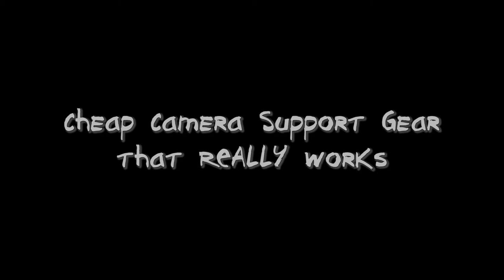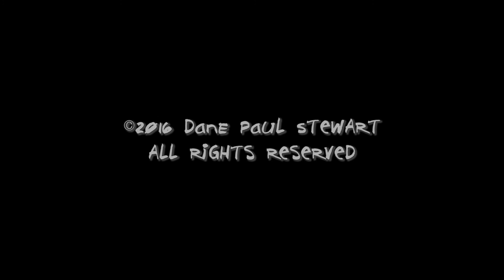Dane Paul Stewart's "Cheap Camera Support Gear that REALLY Works" - Ep.1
A lot of people who are new to all this Blackmagic Pocket Cinema Camera stuff, and folks who don't have much money to spend have been asking me about all this lately. I don't have a lot of time to do gear reviews, so I decided to try to cram as much information as I could into this one video hoping to answer as many questions as I can all in one place.

Items covered in this video:
BMPCC Cages
Rail Systems
Shoulder Rigs
External Batteries
Follow Focus Devices
Matte Boxes
Cats and Dogs Living Together
Tripods
Jibs
Carry Cases